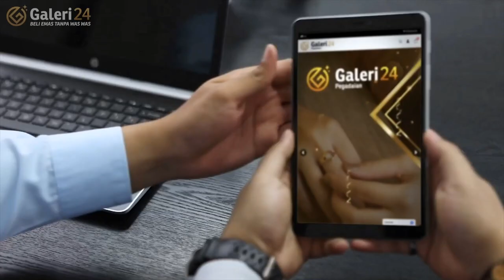Waspada Emas Berlapis Tungsten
Galeri 24 selalu menghimbau masyarakat supaya waspada terkait emas batangan palsu atau Tungsten. Logam mulia atau emas batangan masih menjadi primadona investasi dari berbagai kalangan. Karenanya, emas batangan pun rentan dalam pemalsuan.